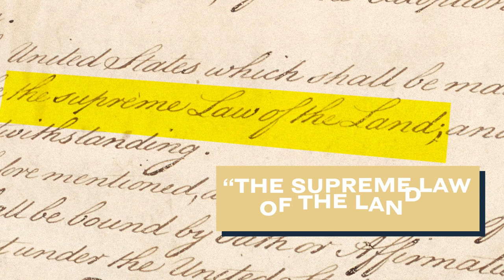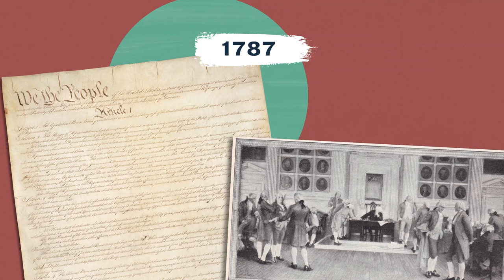The Supreme Law of the Land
The Supremacy Clause in Article VI makes federal law “the supreme law of the land” over state law. Learn more about iCivics videos on our